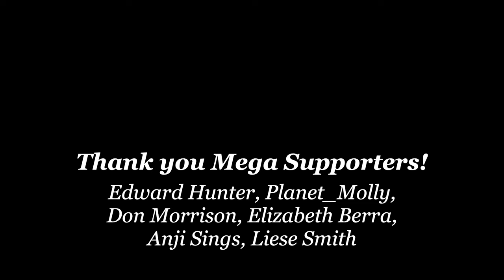20 Years of Pain, Gone in 2 Weeks with Carnivore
Marcus talks about his journey on the carnivore diet.